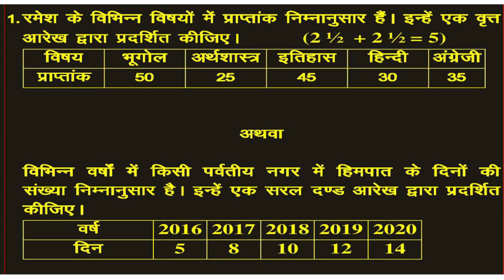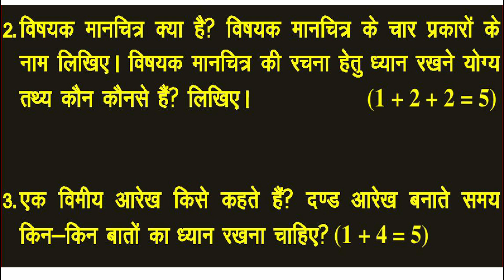Geography Practical Model Paper - 05|उच्च माध्यमिक भूगोल प्रायोगिक परीक्षा-2021 |Mukesh Jakhar (RES)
टेलिग्राम चैनल से जुड़े, यहाँ कक्षा-12 भूगोल के नोट्स,मॉडल प्रश्न पत्र,प्रीबोर्ड पेपर,अध्यायवार विडियो, बोर्ड परीक्षा के निर्देशों की जानकारी मिलेगी।

कक्षा-12 भूगोल अध्याय-2
 (विश्व की प्रमुख जनजातियां)

कक्षा-12 भूगोल में अध्याय-2 (विश्व की प्रमुख जनजातियॉं) से जनजातियों के परिचय के साथ एस्किमों जनजाति के विस्तृत वर्णन के विडियो लिंक यहाँ शेयर किये जा रहे है।

कक्षा-12 भूगोल के अध्याय-1(मानव भूगोल -प्रकृति एवं विषय क्षेत्र) का  विस्तृत अध्ययन हेतु इसके तीनों भागों के लिंक यहाँ शेयर किये जा रहे हैं :-